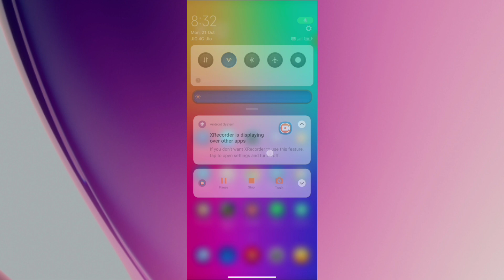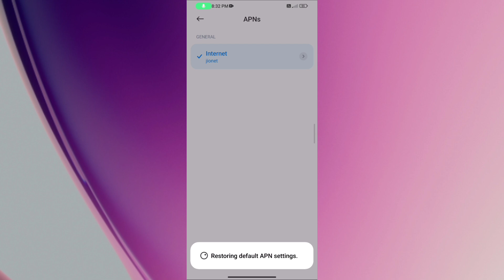How to Solve Apps Not Working Problem In Poco C61 Phone | Apps Problem Theek Kare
How to Solve Apps Not Working Problem In Poco C61 Phone |

Apps Problem Theek Kare |